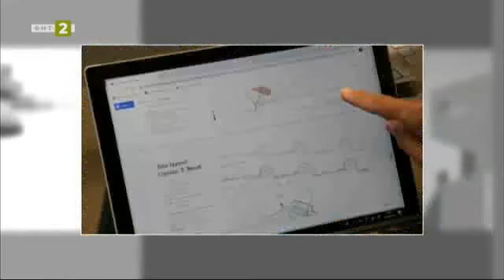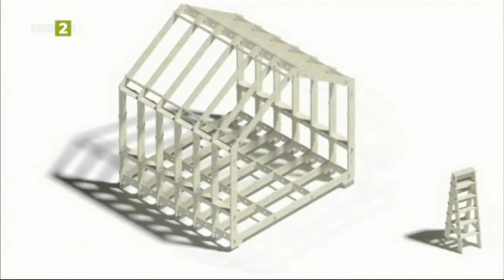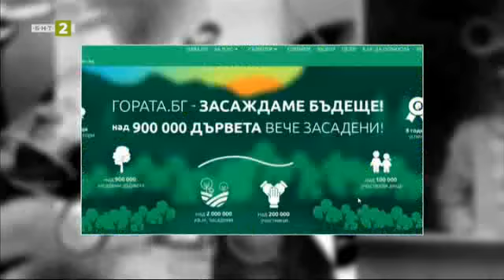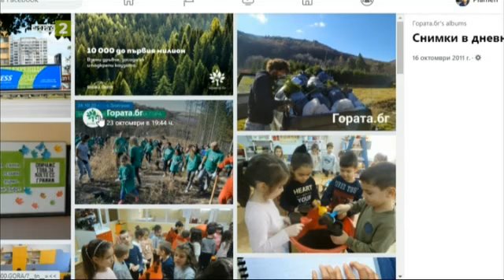Иновативно - 08.11.2020 по БНТ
Гледайте предаването на Българската национална телевизия "Иновативно" на 8 ноември 2020 година!

Какви са успехите на българската индустрия в автоматизацията за 2020?

Знаете ли, че специални енергоефективни жилища ще бъдат строени за 10 седмици с дигиталната уики технология в Англия?